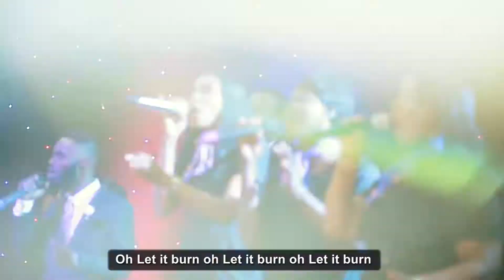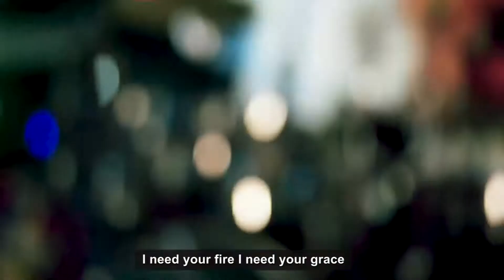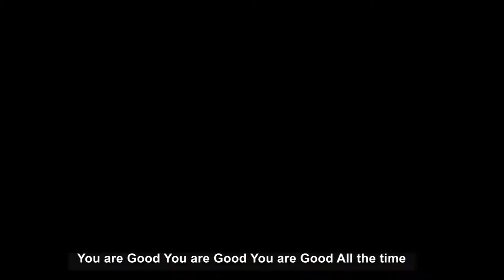Enough for me Medley By Pastor Ifeoma Eze and Zion Voices (Live)